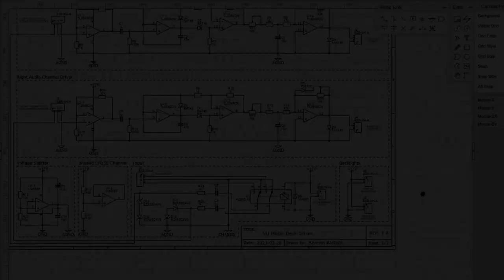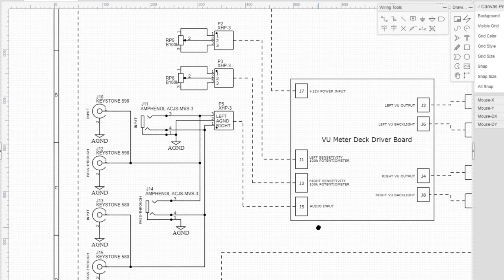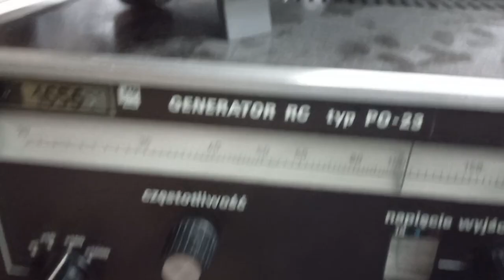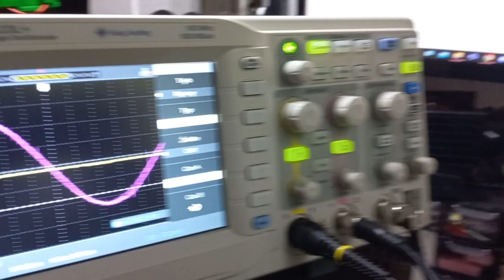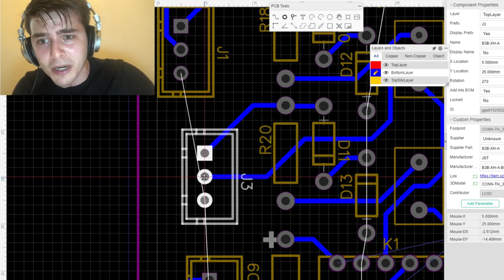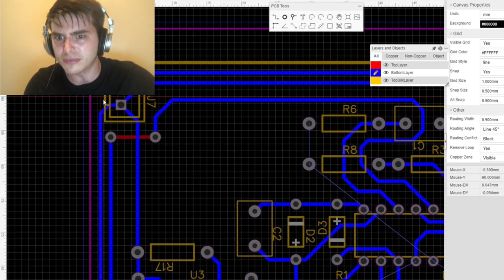Analog struggles to make Retro™ Audio VU Meter© - Concept